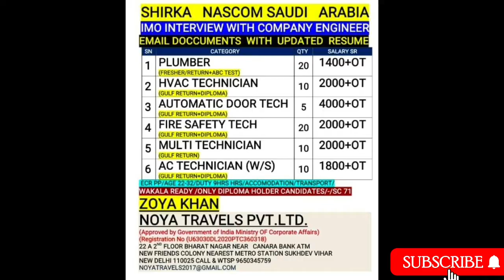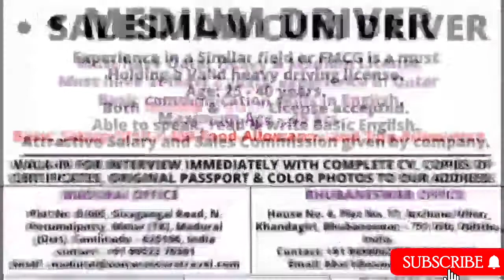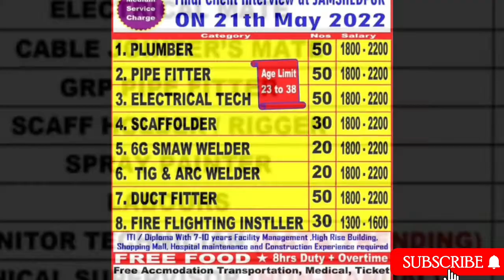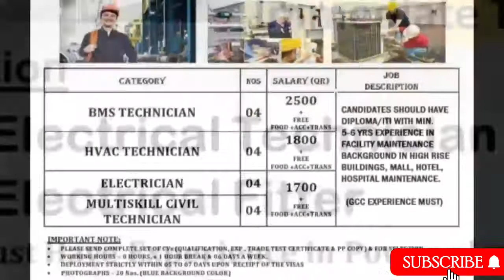28-APR Gulf Job Vacancy 2022 ,Dubai Job Vacancy 2022 ,Assignment Abroad Times TODAY, Gulf Jobs 2022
28-APR Gulf Job Vacancy 2022 ,Dubai Job Vacancy 2022 ,Assignment Abroad Times TODAY, Gulf Jobs 2022

TO MY CHANNEL FOR LATEST UPDATE.

VIDEO TOPICS÷
Hotel job
Deliver boy job
Gulf job
Helperjob vacancy
Abroad times
Abroad times 2022
Welder job
Nurse job
Doctor job
Airpot job